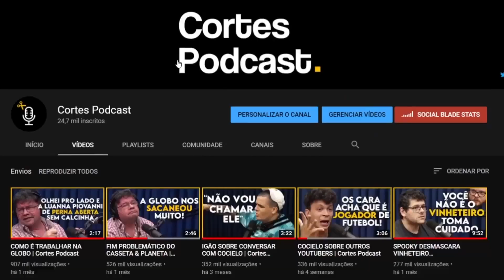GAULES SOBRE SEUS PAIS | Cortes Podcast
Vídeo original:
GAULES - Inteligência Ltda. Podcast #206